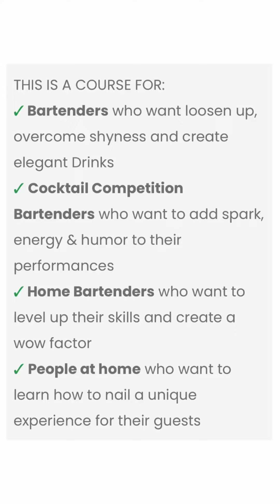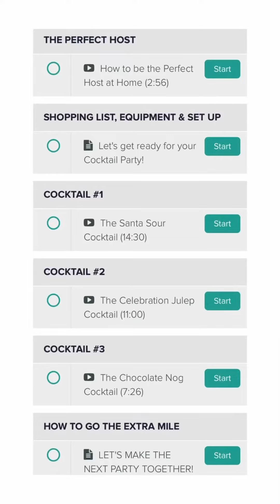HOW TO BE THE PERFECT HOST AT HOME - VIDEO COURSE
Do you have a friend who is not a Bartender but wants to look like a pro with Guests at home?⁣⁣
🎁 Get your friend a unique Gift!⁣⁣
🎩𝐇𝐎𝐖 𝐓𝐎 𝐁𝐄 𝐓𝐇𝐄 𝐏𝐄𝐑𝐅𝐄𝐂𝐓 𝐇𝐎𝐒𝐓 𝐀𝐓 𝐇𝐎𝐌𝐄 (AND CREATE ELGANT COCKTAILS)⁣⁣
💻 My new video course for HomeBartenders and BarAmateurs⁣⁣

🍾This Course is the 𝐫𝐢𝐠𝐡𝐭 𝐠𝐢𝐟𝐭 𝐟𝐨𝐫 𝐭𝐡𝐞𝐬𝐞 𝐇𝐨𝐥𝐢𝐝𝐚𝐲𝐬 𝐚𝐧𝐝 𝐭𝐨 𝐬𝐭𝐚𝐫𝐭 𝐭𝐡𝐞 𝐍𝐞𝐰 𝐘𝐞𝐚𝐫 as a perfect host so that everyone in the neighbour will talk about your amazing Hospitality and CocktailParties!⁣⁣
✅T𝐇𝐈𝐒 𝐈𝐒 𝐀 𝐂𝐎𝐔𝐑𝐒𝐄 𝐅𝐎𝐑:⁣⁣
✓ ℙ𝕖𝕠𝕡𝕝𝕖 𝕒𝕥 𝕙𝕠𝕞𝕖 who want to learn how to nail a unique experience for their guests⁣⁣
✓ ℍ𝕠𝕞𝕖 𝔹𝕒𝕣𝕥𝕖𝕟𝕕𝕖𝕣𝕤 who want to level up their skills and create a wow factor⁣⁣
✓ ℙ𝕣𝕠𝕗𝕖𝕤𝕤𝕚𝕠𝕟𝕒𝕝 𝔹𝕒𝕣𝕥𝕖𝕟𝕕𝕖𝕣𝕤 who want loosen up, overcome shyness and create elegant Drinks ⁣⁣
✓ ℂ𝕠𝕞𝕡𝕖𝕥𝕚𝕥𝕚𝕠𝕟 𝔹𝕒𝕣𝕥𝕖𝕟𝕕𝕖𝕣𝕤 who want to add spark, energy & humor to their performances ⁣⁣
✅𝐖𝐇𝐀𝐓 𝐘𝐎𝐔 𝐖𝐈𝐋𝐋 𝐋𝐄𝐀𝐑𝐍:⁣⁣
✓ How to be the Perfect Host at Home⁣⁣
✓ Shopping list, equipment & set up to get ready for your Cocktail Party⁣⁣
✓ How to go the extra (s)mile and gain “extra points” from your Guests⁣⁣
🍹In this Course I will show you how to take Home-Bartending to the next level with delicious creations by using only tools that everybody has at home like like jars, spoons, measuring cups and simple but exciting ingredients.⁣⁣
🥂We’ll be making 𝟑 𝐄𝐥𝐞𝐠𝐚𝐧𝐭 𝐇𝐨𝐥𝐢𝐝𝐚𝐲 𝐒𝐞𝐚𝐬𝐨𝐧 𝐂𝐨𝐜𝐤𝐭𝐚𝐢𝐥𝐬 together, using 𝐨𝐧𝐥𝐲 𝟏 𝐁𝐨𝐭𝐭𝐥𝐞 𝐨𝐟 𝐒𝐩𝐢𝐫𝐢𝐭 and ingredients that are super easy to find at your local shops.⁣⁣
🚀Become THE PERFECT HOST and create Elegant Cocktails to level up your HomeBartending skills now!⁣⁣